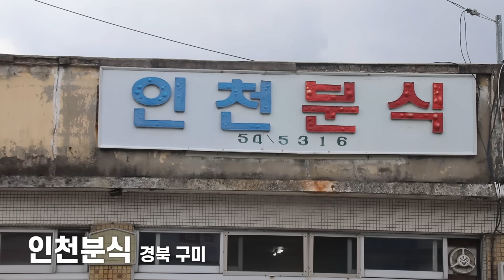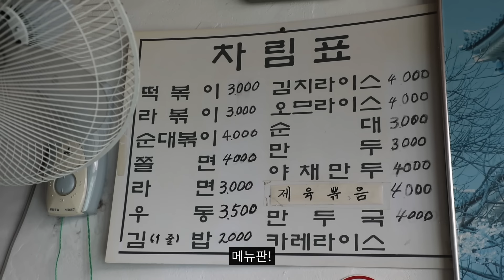80세 할머님이 놀라셨어요.. 구미 50년된 분식집 먹방